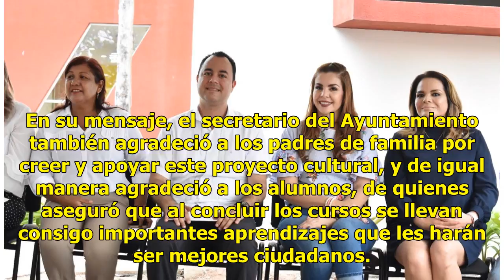Develan placa del Centro Cultural de Costa Rica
Culiacán, Sinaloa.- Con la representación del presidente municipal, Antonio Castañeda Verduzco, y acompañado de la presidenta del DIF-Culiacán, Mayvelline Urrea de Castañeda, el secretario del Ayuntamiento, Héctór Armenta, develó la placa del Centro Cultural de Costa Rica “Dr. Urbano Martínez Vázque...